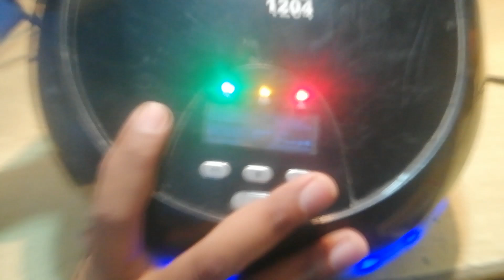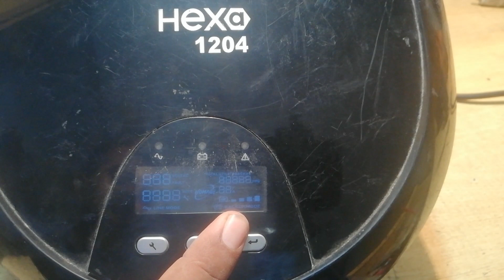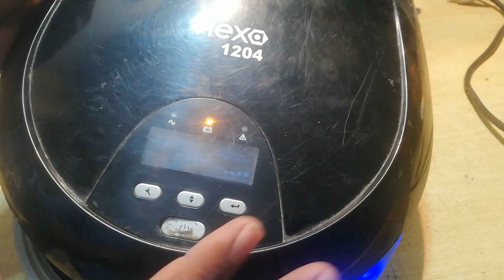How to fix on off problem in china inverters || Homage inverter fault solution || Urdu & Hindi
kisi bhi fault k bary main tafseel se dekhin tamam videos k link nichy deye hoy han